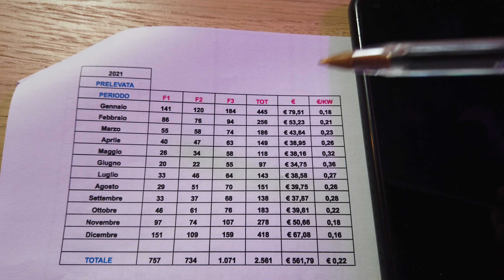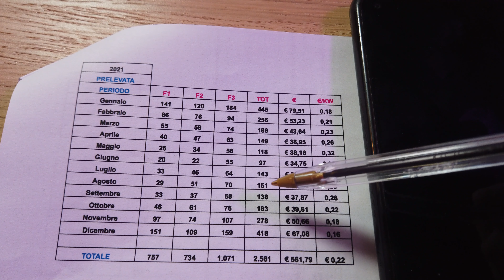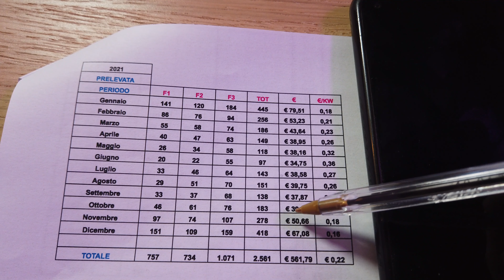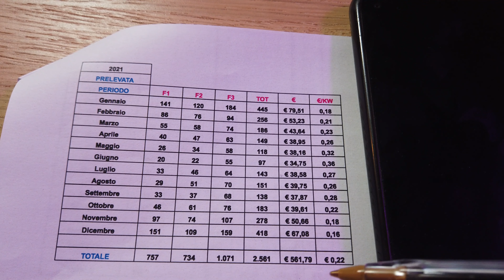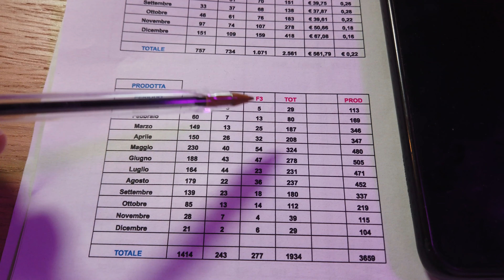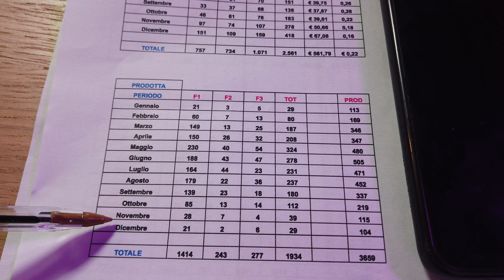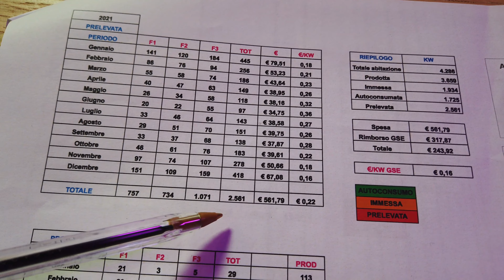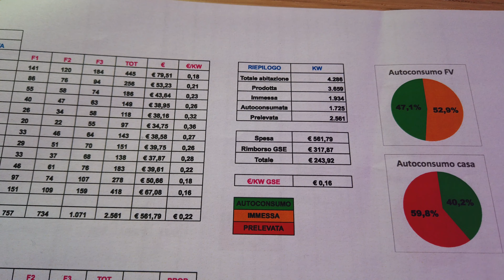Quanto si spende in Bolletta per una casa in classe A4?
In questo video, vi mostrerò la reale spesa in bollette di una casa in classe A4. La casa in questione è un appartamento di 78mq calpestabili e funziona tutto con l'energia elettrica!